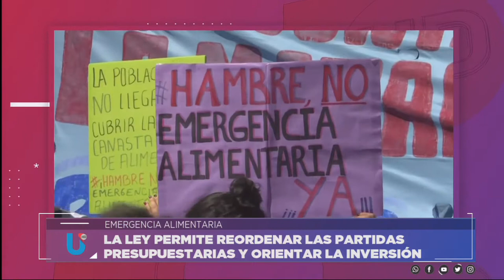EMERGENCIA ALIMENTARIA - CLAUDIO SARMIENTO